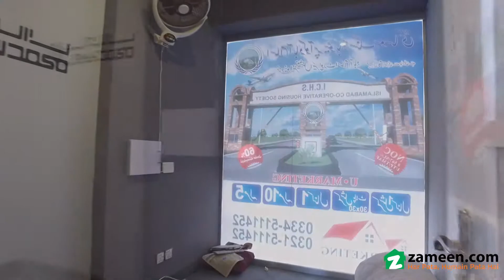10.2 MARLA OFFICE FOR RENT IN E-11/2 ISLAMABAD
Furnished Office For Rent And Also There Is The Option Foe Sell
New Furniture Hardly 3 Months In Used. On Prime Location.
11 Persons Staff Space And Setting Arrangements
Kitchen
Washroom
Prayer Room
Conference Room
Executive Room
Reception
For Furnished Rent Remand 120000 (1 Lac 20 Thousands)